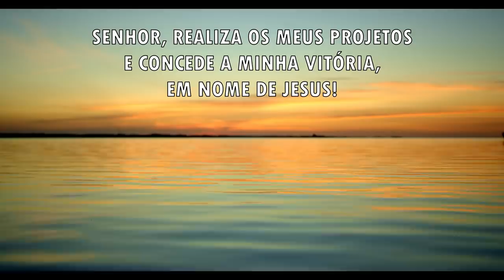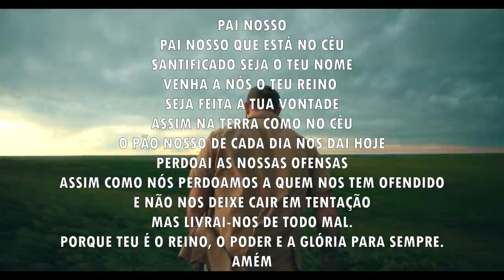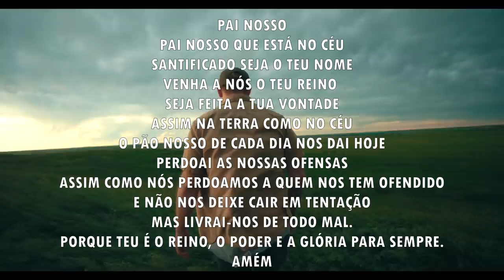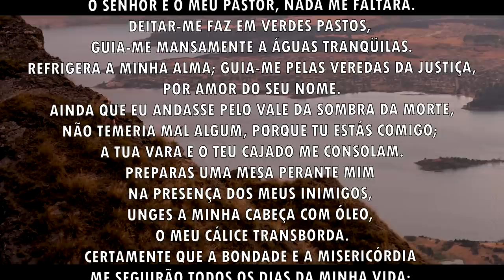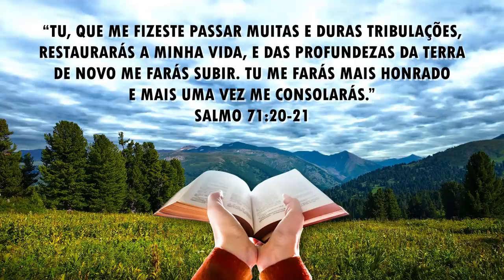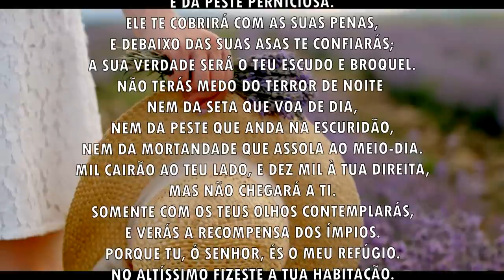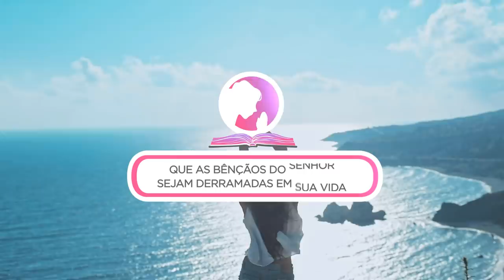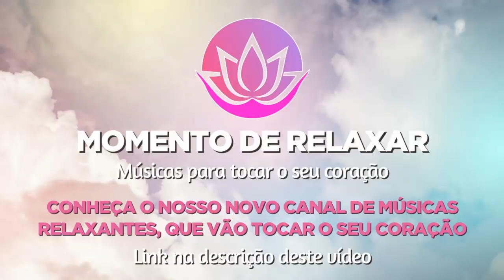Oração da manhã - O Senhor vai restaurar a sua vida - 05/10/2021